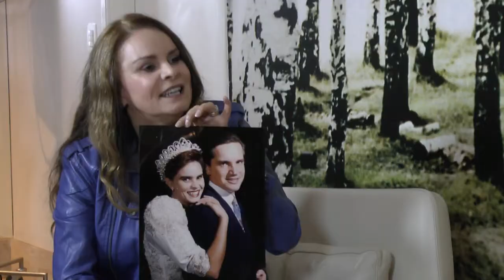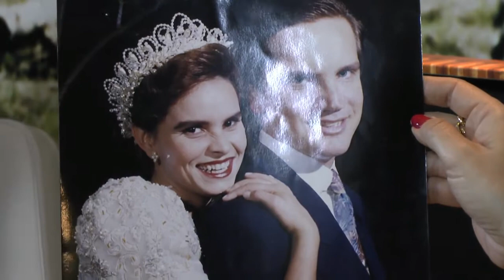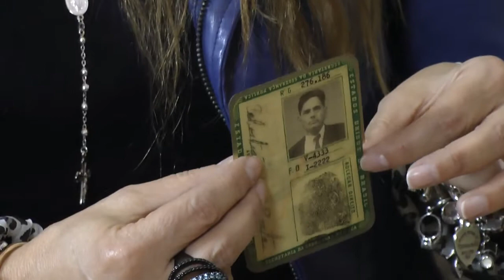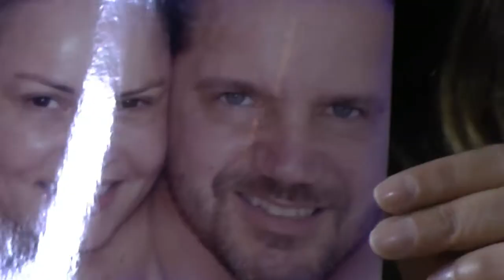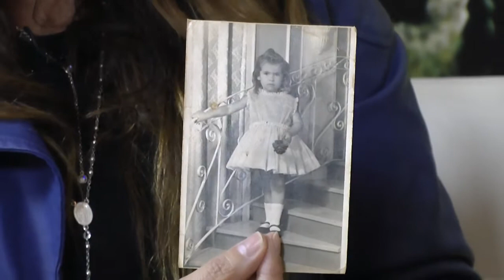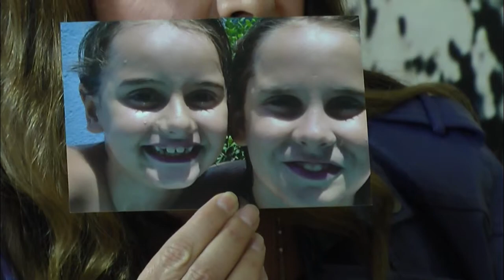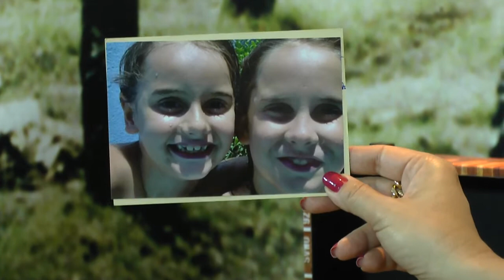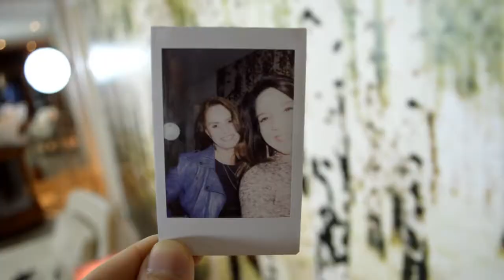ABIGAIL COSTA | TEMPOS DE REPÓRTER, CASAMENTO COM MILTON JUNG E VIAGEM ESPIRITUAL À ÍNDIA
Com mais de 20 anos de carreira na televisão, a jornalista Abigail Costa coleciona muitas histórias dos tempos de repórter na Tv Globo e Record Tv.

Contar histórias sempre foi a especialidade dela e na vida pessoal não é diferente. Abigail guarda muitas recordações da família e nos mostrou objetos herdados dos pais, dos sogros e lembranças carinhosas do marido e dos dois filhos. Também falou sobre uma viagem marcante à Índia, um divisor de águas em sua vida!

Divertida, inteligente e bem vivida, Abigail nos proporciona um bate papo delicioso que vale a pena ser visto!!

Aproveite!!

PROGRAMAÇÃO:

- FundoDoBaú: Terças-feiras - 12h
- BaúDaLú: Quartas-feiras - 12h
- AIndignada: Quintas-feiras - 19h

Com carinho,
Luciana.